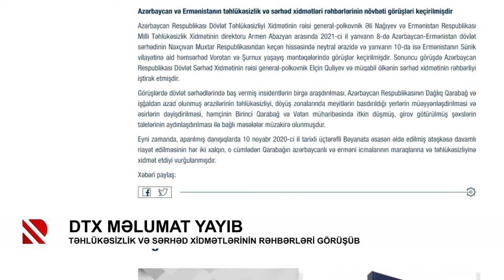DTX məlumat yayıb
Təhlükəsizlik və Sərhəd Xidmətlərinin rəhbərləri görüşüb